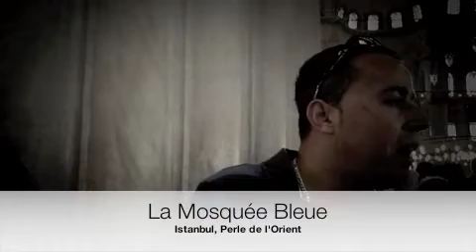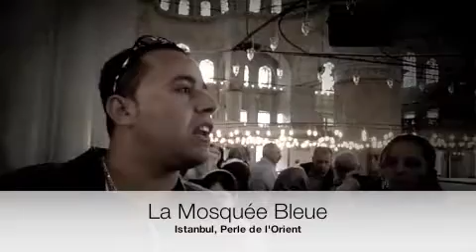Istanbul Perle de l'Orient Part 2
Istanbul, Perle de l'Orient : La Mosquée Bleue